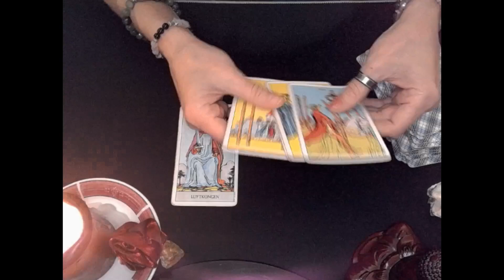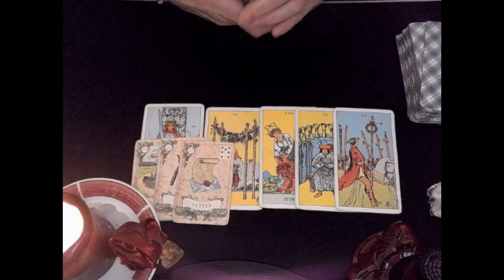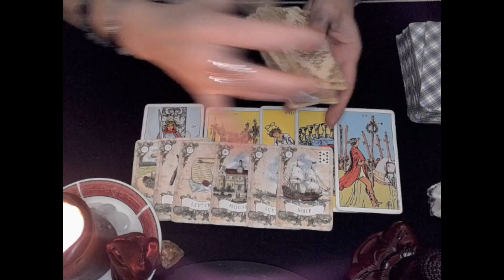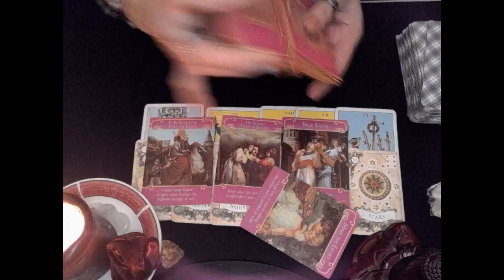SAGITTARIUS whatever you have been working on it really works tarot reading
✨Welcome everyone ✨
SAGITTARIUS wow you have really put in the effort
whatever you have been working on it really works✨

Hi, my name is Heidi and I'm from Norway and I just want to say
I don`t know the combinations. I`m using what I`m getting that`s all✨
*Please note that this is not a one-to-one reading,
so some parts may resonate for you, and others may not ✨

🎇LOVE & LIGHT 🔆